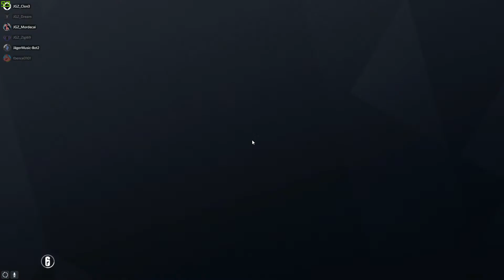Rainbow6Siege Last Week Montage #7